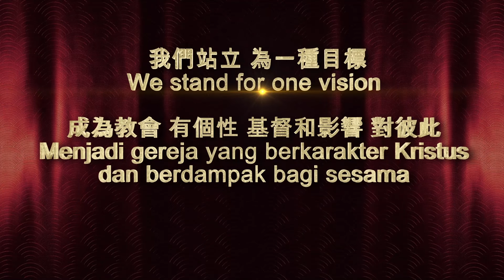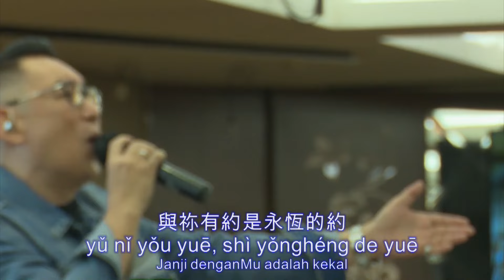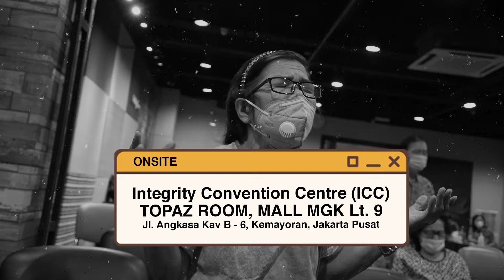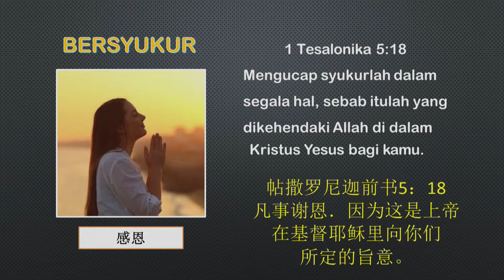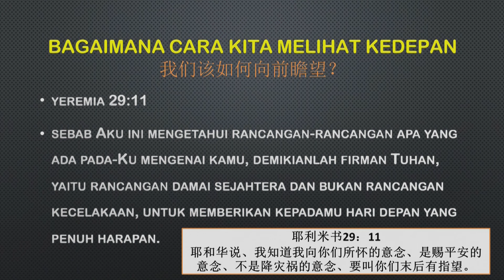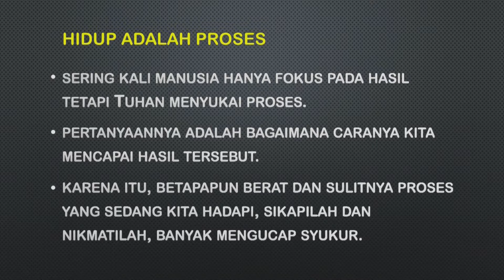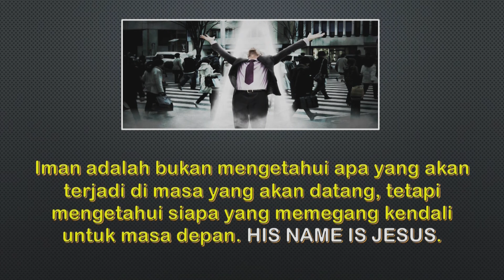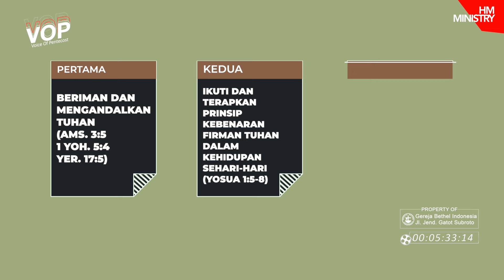AWALI TAHUN 2024 INI DENGAN PENGUCAPAN SYUKUR - Pdm. Ari Kiswanto - Onsite Mandarin 14 Januari '24